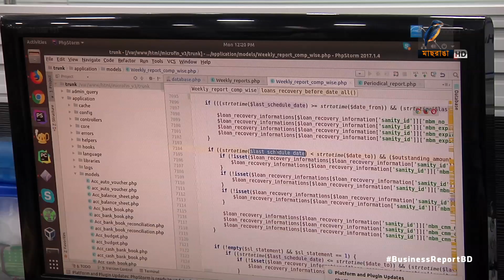সাইবার নিরাপত্তায় ঝুঁকি বাড়ছে...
প্রযুক্তির দ্রুত পরিবর্তনের সাথে পাল্লা দিয়ে সাইবার নিরাপত্তা ঝুঁকির ব্যাপকতাও বাড়ছে। তাই ইন্টারনেট অব থিঙ্কস, ক্লাউড কম্পিউটিং কিংবা ব্লকচেইনের মতো প্রযুক্তি ব্যবহারের ক্ষেত্রে সতর্ক থাকার পরামর্শ দিয়েছেন বিশ্লেষকরা। সচেতন থাকতে হবে ডিভাইস ব্যবহারকারীদেরও। মঙ্গলবার সাইবার নিরাপত্তা বিষয়ে বিআইবিএম এবং ডিজিসেক কাউন্সিলের যৌথ সেমিনারে এ পরামর্শ উঠে আসে...